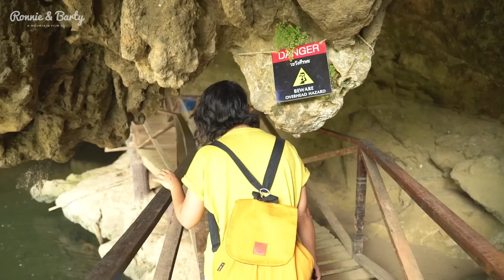The Craziest Cave Experience in Northern Thailand!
Catch some Exclusive BTS content and extra clips by supporting us and signing up for memberships

We ride further up north along the Mae Hong Son Loop towards the stunning Nam Lod Caves (also known as Tham Lod Caves). The two of us have never ever seen anything like this before! It's a massive cave system with three main chambers and the coolest part is that a shallow stream flows right through it. It is an experience you cannot miss if you're ever in that corner of the world!

00:00 Riding the Mae Hong Son Loop
00:55 Intro to Nam Lod Caves
02:48 Cave Number 1
04:44 Cave Number 2
06:25 Bamboo Rafting inside the cave!
07:52 Cave Number 3